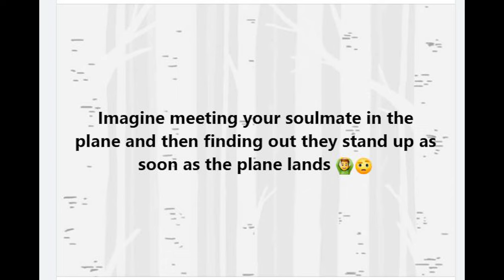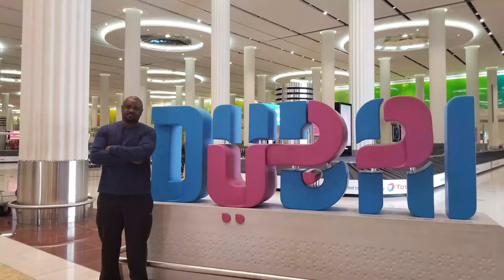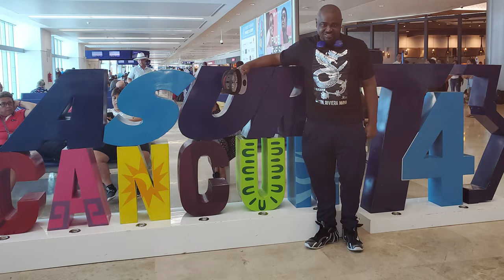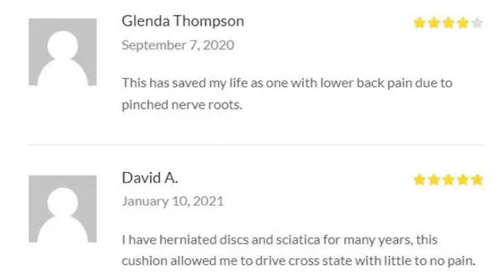Can I bring a seat cushion on a plane? | Comfi-Life Gel is the #1 Best seat Cushion for airplanes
What if you could feel like you're in first class on any airplane you travel on?

Today I will explain why the comfiGel seat cushion is my go-to choice when I want to feel comfortable on plane seats.

Gear used to make my videos:
Cameras I use:

Topic Research:
Footage Attribution: